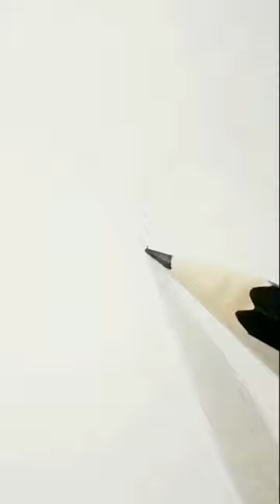new year new journey eran yager drawing